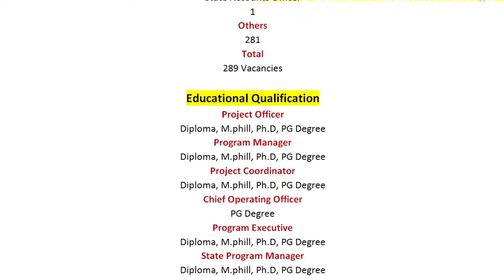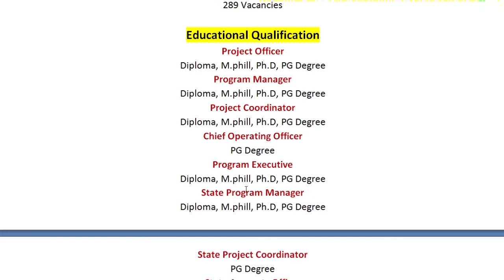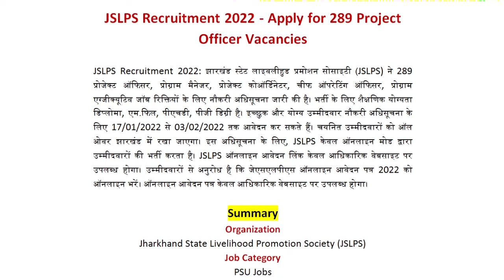JSLPS Recruitment 2022 I JSLPS vacancy 2022 I JSLPS bharti 2022 I JSLPS job vacancy 2022